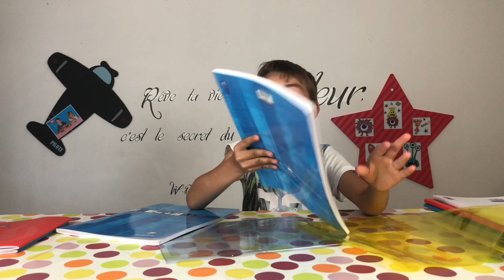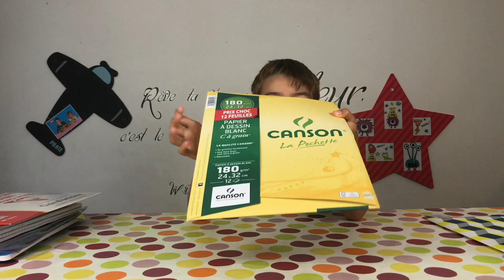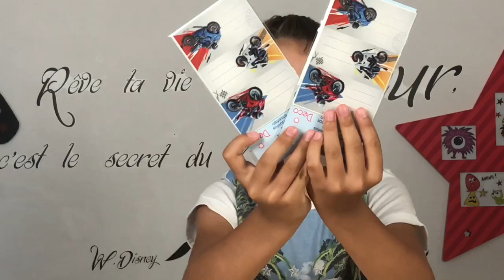[HAUL] 📚 BACK TO SCHOOL - Corentin vous montre ses fournitures scolaires pour la rentrée 2018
⬇️⬇️⬇️ ⚠️ INFOS PLUS BAS  ⚠️⬇️⬇️⬇️

Après la chasse aux fournitures scolaires dans la précédente vidéo back to school, Corentin vous montre toutes les affaires qu'elle a acheté pour la rentrée 2018 ;)

🎞 Vidéo : iMovie
📷 Miniature :Gimp
📹 Avec quoi on filme : iPhone 8 256G
🎙 Micro : Videomic Pro RODE